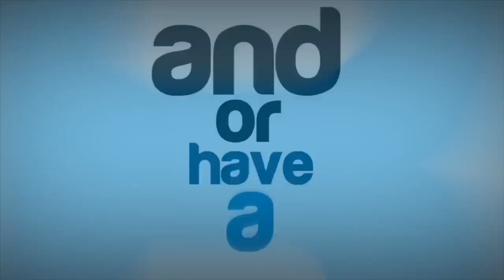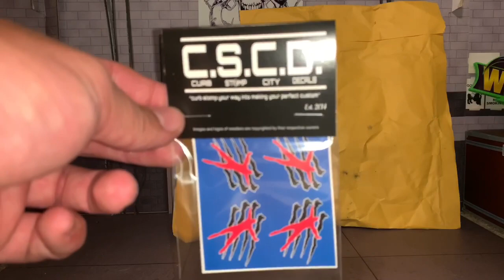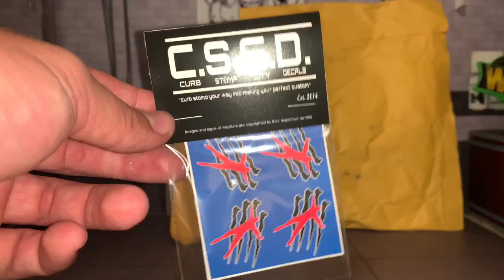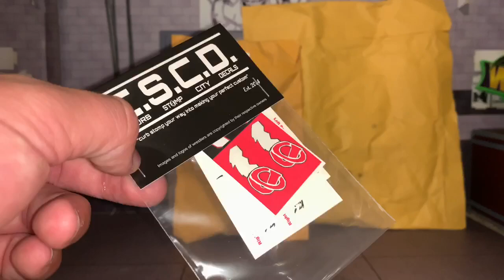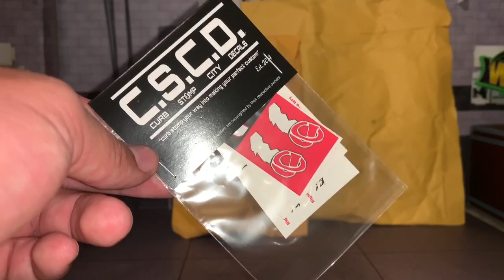EPIC WWE ACTION FIGURES UNBOXING 3 PACKAGES FOR CUSTOMS!